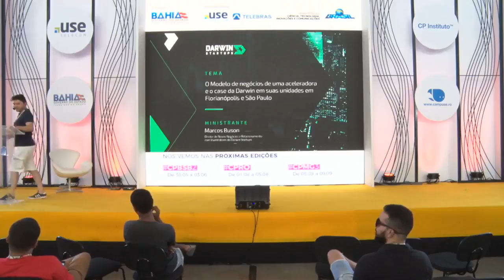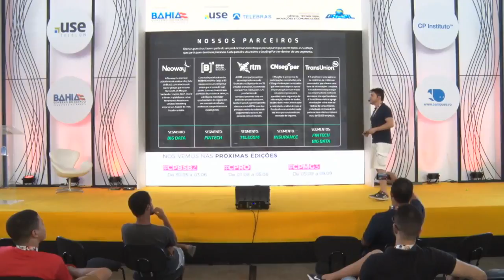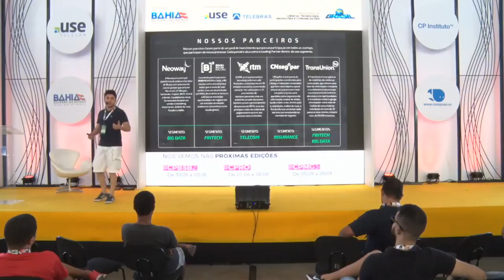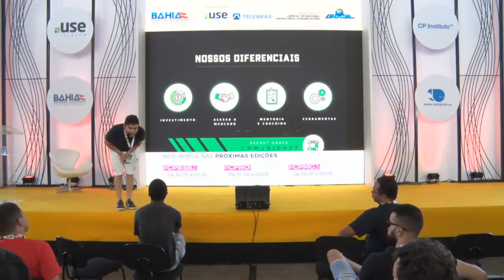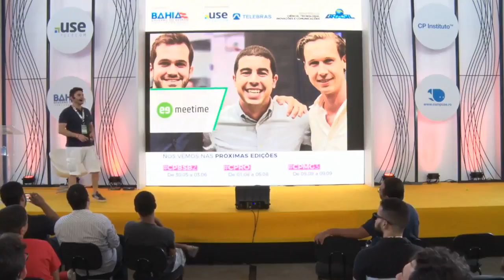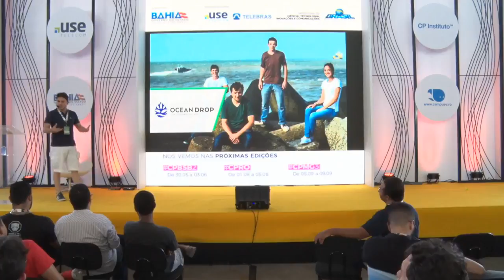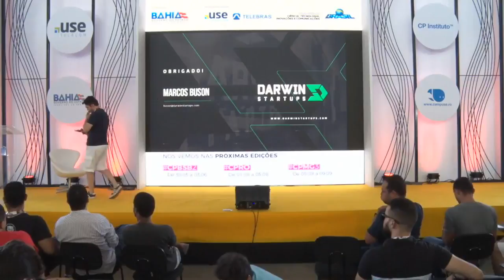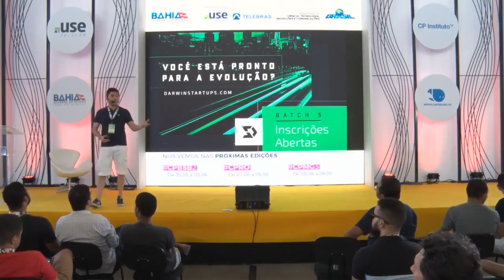CPBA2 - Entrepreneurship & Startup - 19/05/2018 - O Modelo de negócios de uma aceleradora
CPBA2 - Entrepreneurship & Startup - 19/05/2018 das 13h30 às 14h30 - O Modelo de negócios de uma aceleradora e o case da Darwin em suas unidades em Florianópolis e São Paulo

Apresentação da estrutura da Aceleradora Darwin Startups, tese de investimento, histórico dos últimos 4 batchs e características e dicas sobre o processo seletivo, conhecido como Seleção Natural Darwin. Marcos Buson:
Diretor de Novos Negócios e Relacionamento com Investidores do Darwin Startups